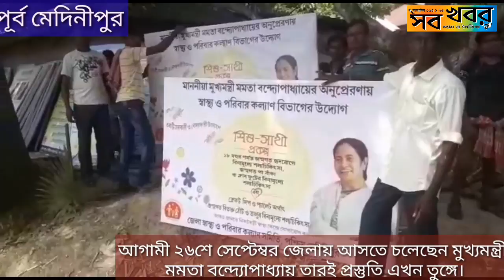আগামী ২৬শে সেপ্টেম্বর জেলায় আসতে চলেছেন মুখ্যমন্ত্রী মমতা বন্দ্যোপাধ্যায় তারই প্রস্তুতি এখন তুঙ্গে